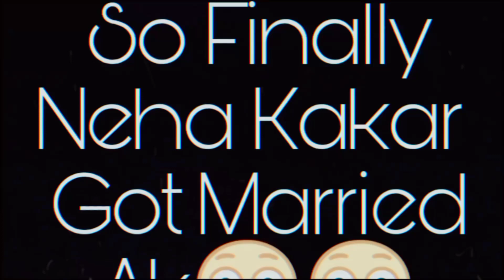Neha Kakar Is Finally Married With Rohanpreet Viral Video Reaction |Neha Kakar Shadi Album